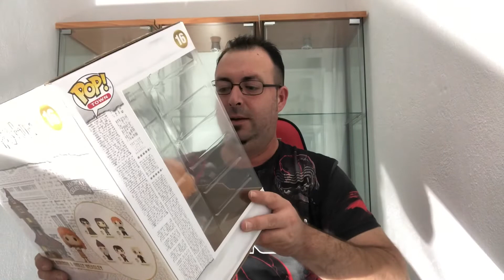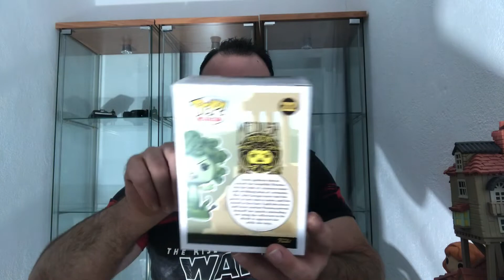Funko pops de la NYCC 2020 más un extra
Hoy os traigo lo q he podido pillar hasta ahora de la nycc más un extra brutal espero q lo disfrutéis un saludo mi gente 👍🏻